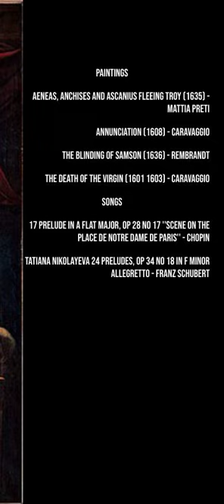The Death of the Virgin - Arts, Chopin and Schubert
PAINTINGS:

- Aeneas, Anchises and Ascanius Fleeing Troy (1635) - Mattia Preti

- Annunciation (1608) - Caravaggio

- The Blinding of Samson (1636) - Rembrandt

- The Death of the Virgin (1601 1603) - Caravaggio

  SONGS:

- 17 Prelude in A flat major, op 28 no 17 ''Scene on the Place de Notre Dame de Paris'' - Chopin

- 50 Tatiana Nikolayeva 24 Preludes, Op 34 No 18 in F Minor Allegretto - Franz Schubert